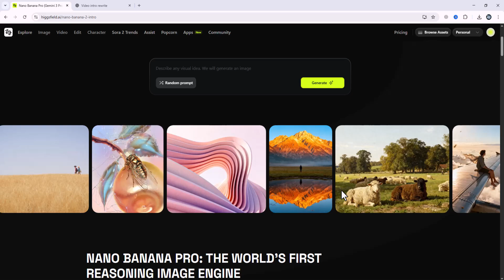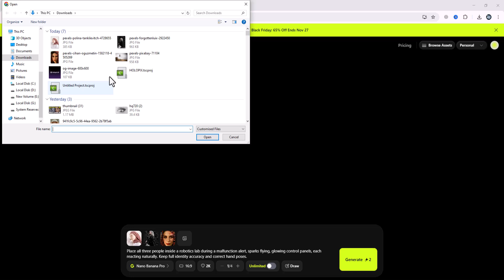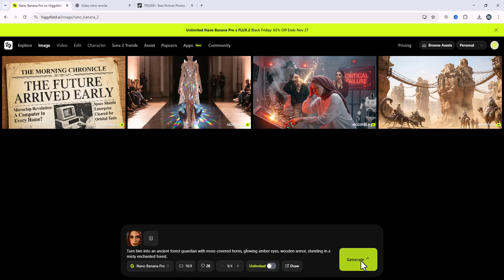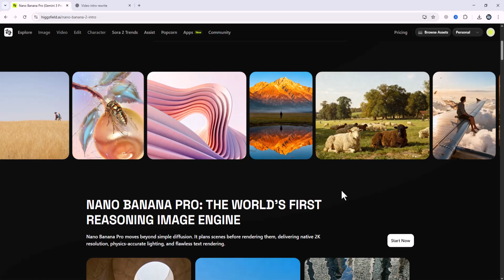Higgsfield nano banana pro review. how to make animations and images fastly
Higgsfield AI just launched Nano Banana Pro, powered by Google Gemini 3, marking a significant creative upgrade in the world of artificial intelligence image generation. This new ai image generator produces clean 4K visuals with stable identity, making it one of the best ai image generator tools available. We test its capabilities with new prompts and styles, showcasing its ability to create impressive ai art without common artifacts, making it relevant ai news for creators.